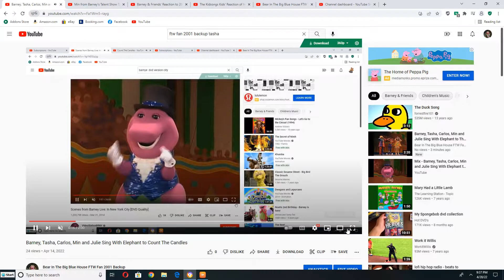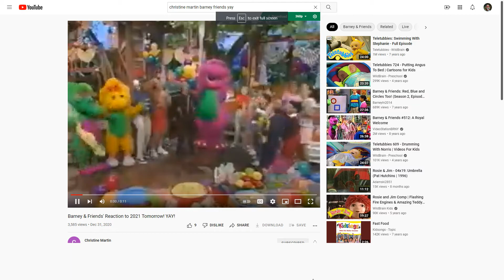Barney, Tasha, Carlos, Min and Julie Sing with Elephant to Puttin On A Show for Barney and Friends